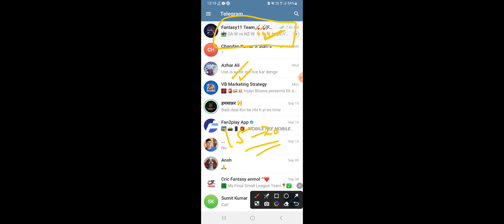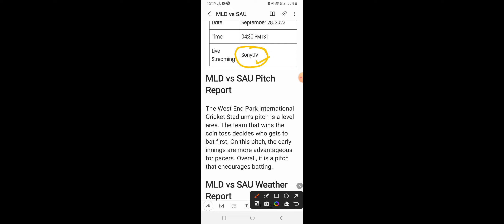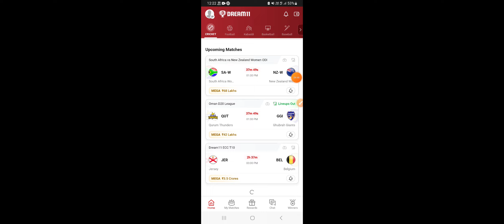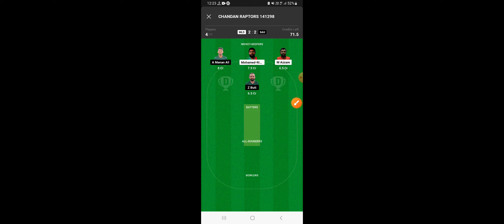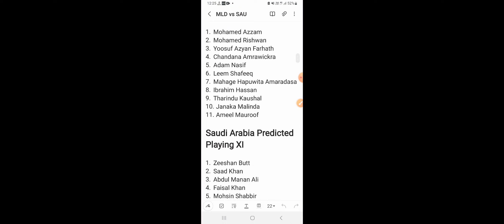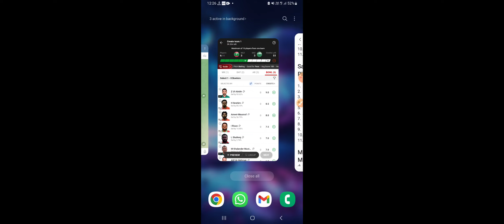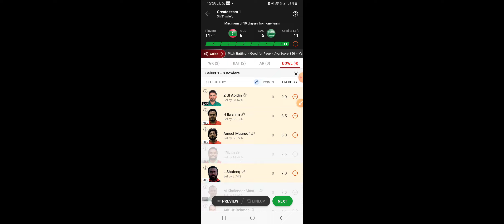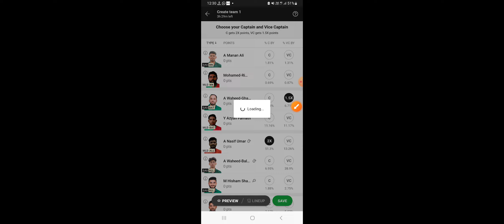MLD vs SAU Dream11 Team|| Maldives vs Saudi Arabia|| mld vs sau dream11 prediction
Maldives vs Saudi Arabia dream11 prediction|| mld vs sau 2nd T20 Match